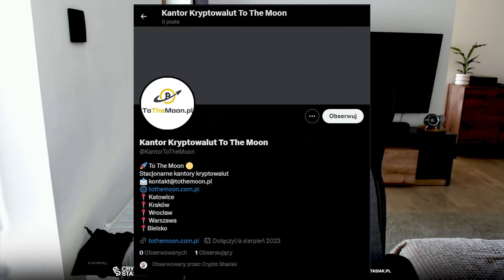Jak Najprościej Kupić i Sprzedać Kryptowaluty | KANTOR KRYPTO Z BONUSAMI!!!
Wszystkie aktualne GIVEAWAY'E oraz dodatkowe dla grupowiczów znajdziesz również w zakładce GIVEAWAY na DISCORD (LINKI PONIŻEJ)

1. Osoby, które zarejestrują się z mojego linku
2. Następnie wpłacą maksymalnie w ciągu 3 - 4 dni od momentu rejestracji na ByBit minimum 100 $ w formie: przelewu, wpłaty z karty czy też przelewu USDT z innej giełdy.
3. Zaczną tradować na derywatywach.
4. Zrobią KYC.
5. Z tych osób na koniec każdego miesiąca wybiorę jedną osoby, która otrzyma ode mnie airdropa na wybrany adres w wysokości 100 $ !!!.

Dla tych którzy już są na ByBit oraz tych którzy dopiero zakładają konto z mojego linku

Zakładając konto:
1. Wpłacacie na ByBit równowartość 100$
2. Przechodząc wszystkie kroki na końcu wchodząc w zakładkę REWARDS HUB na ByBit kończycie zadanie powiązane z KYC i dostajecie airdrop w wysokości 20$.

1. Osoby, które zarejestrują się z mojego linku
Otrzymają bonusy zależne od wysokości depozytu z poniższej tabelki.

Przy pierwszej wpłacie (depozycie) określonej poniżej kwoty otrzymasz bonus od Giełdy ByBit w wysokości aż do 30.000 USDT:
100$ depozytu + TRADING VOL 500 $ - Otrzymasz 10 USDT
500$ depozytu + TRADING VOL 800 $ - Otrzymasz 20 USDT
1000$ depozytu + TRADING VOL 2000 $ - Otrzymasz 50 USDT
3000$ depozytu + TRADING VOL 6000 $ - Otrzymasz 100 USDT
20.00 depozytu + TRADING VOL 200.000 $ - Otrzymasz 800 USDT
100.000$ depozytu + TRADING VOL 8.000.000 $ - Otrzymasz 5000 USDT
150.000$ depozytu + TRADING VOL 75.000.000 $ - Otrzymasz 15.000 USDT
250.000$ depozytu + TRADING VOL 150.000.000 $ - Otrzymasz 30.000 USDT

BARDZO DZIĘKUJE WSZYSTKIM ZA WSPARCIE, REJESTRUJĄC SIĘ Z LINKU WSPIERACIE RÓWNIEŻ GRUPĘ NA DISCORDZIE DO KTÓEJ NALEŻYCIE. DZIEKI WAM MAMY WIĘCEJ FUNKCJONALNOŚCI, NARZĘDZI TREJDINGOWYCH (KTÓRE OPŁACAM DLA WAS) ORAZ MOŻEMY SIĘ SPRAWNIEJ WPÓLNIE UCZYĆ:)!!!

Kantor krypto WWW: tothemoon.pl

0:00 - wstęp
1:34 - możliwości wymiany w kantorze
3:28 - strona ToTheMoon
3:45 - Twoja prywatność
4:30 - prowizje
6:50 - konkurs
9:02 - zakonczenie